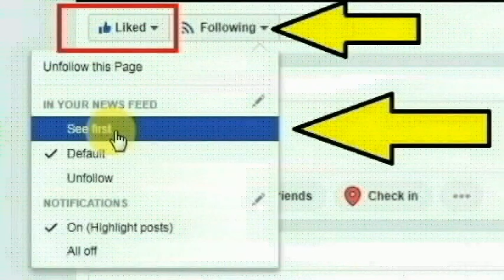நீலகிரி மாவட்டம் குன்னூர் அருகே கிரேக்மோர் பகுதியை சேர்ந்த அசோக் பகத்செய்ததை பாருங்க | Thoothupura